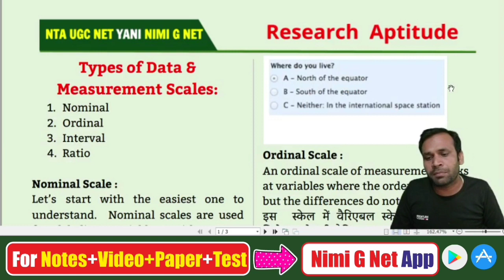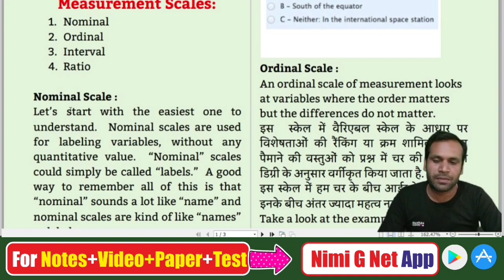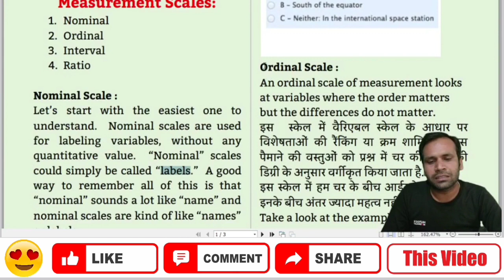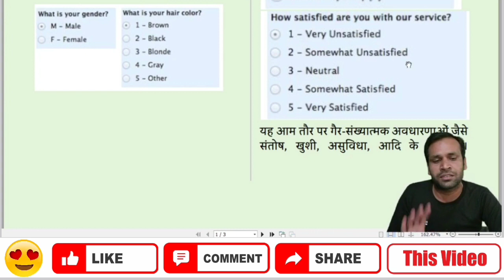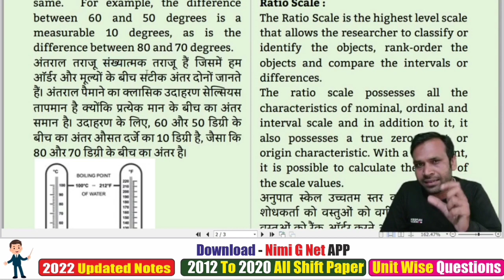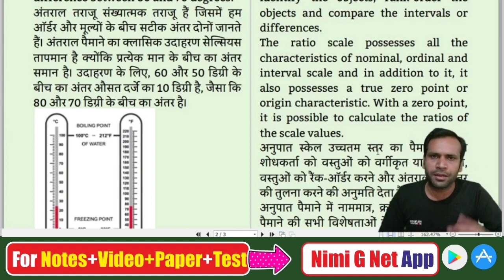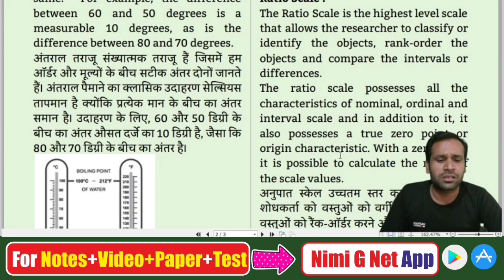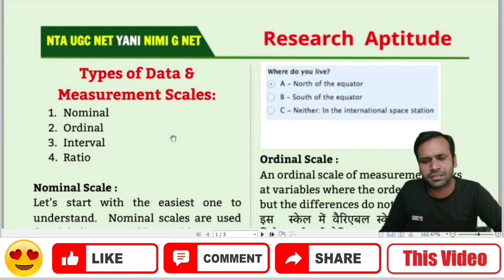Nta Ugc Net Paper 1-Types of Scales- Nominal, Ordinal, Interval and Ratio Scale #8